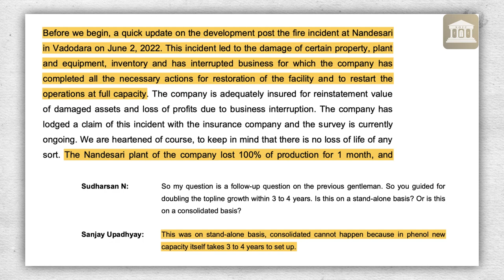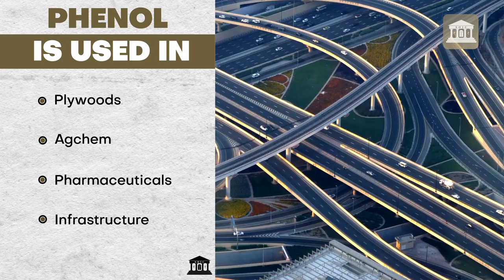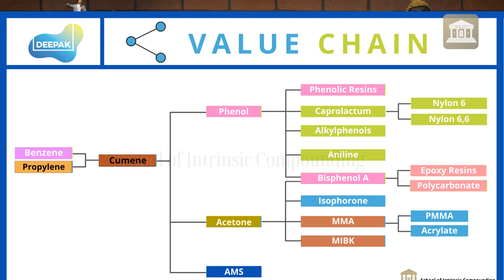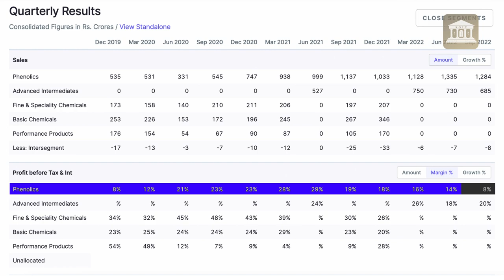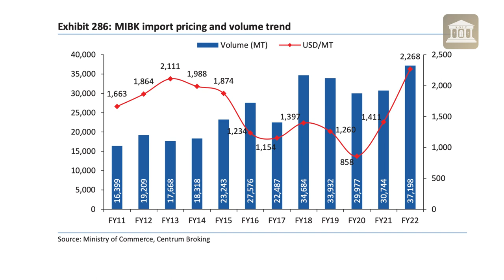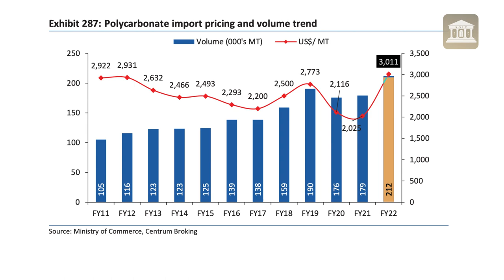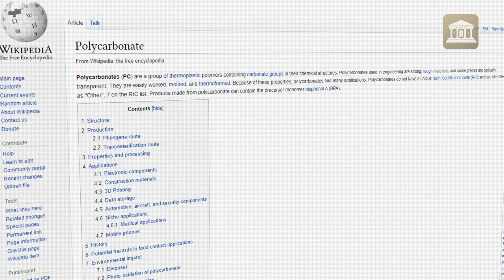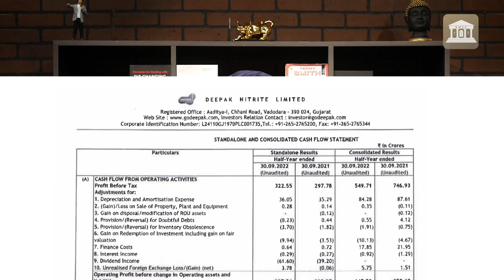Why Deepak Nitrite Down by 30%! An Update on THE CHEMICAL WINNER | Q2FY23 Results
Business Analysis - Deepak Nitrite Ltd.